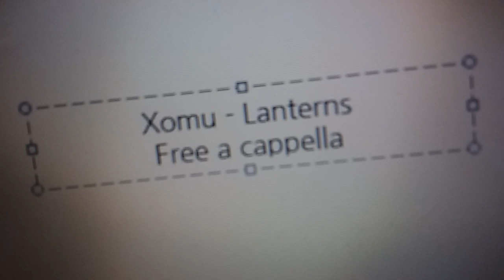Xomu - Lanterns Free a cappella フリーアカペラ